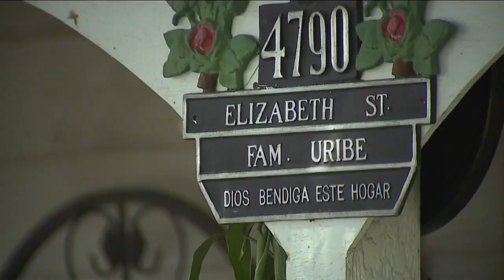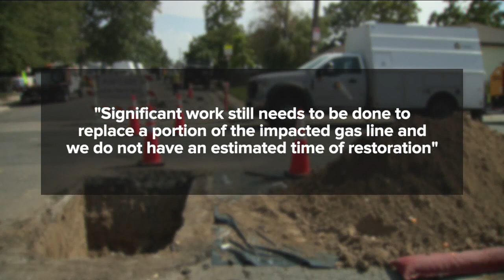Damaged gas line leaves Elyria-Swansea residents without gas for days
Residents of the Elyria-Swansea neighborhood are frustrated they’ve been without gas for three days, and it could be longer.